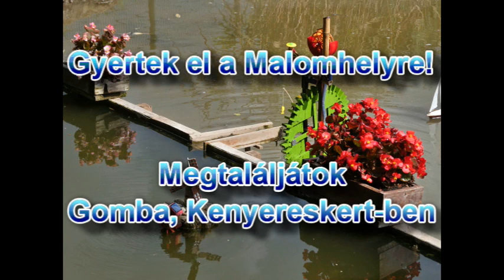Bemutatkozik a "szivattyús malom" a malomhelyen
Új malom került a malomhelyre